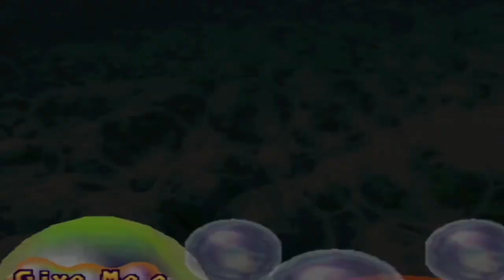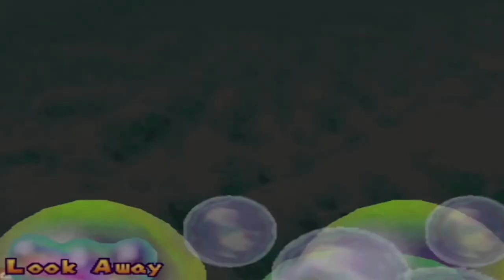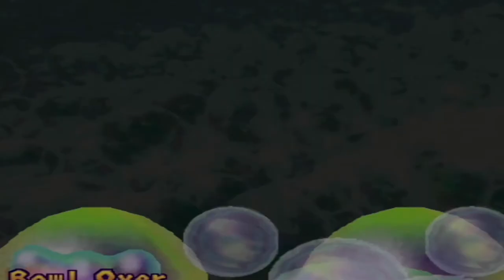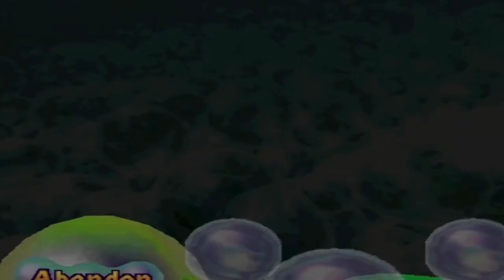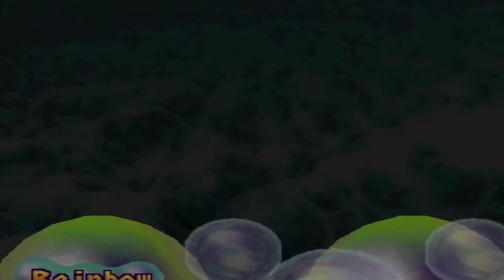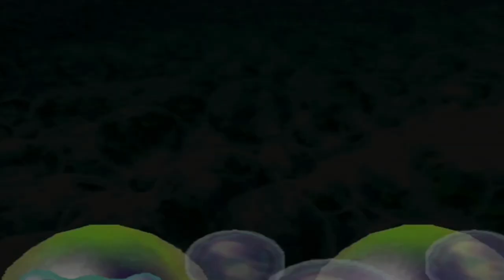Mario Party 2 | Battling Many Times While Getting Hit By Trains in Western Land! [ Part 1 ]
If ya'll like this and want to see more of the playthrough, use the Magic Lamp to take a trip to the like button! 😎

Welcome to my gameplay video of Mario Party 2 for the Nintendo 64! :)

In this video we do the first half of Western Land with Peach, Mario, Luigi and Yoshi! This is my third recording attempt at this board, mainly because the first time was too insane that nothing good was happening for me and the second time was not as good. We did battle quite a few times though which was not what I had planned though.

See you soon for part 2!